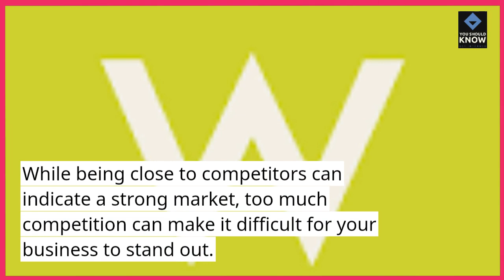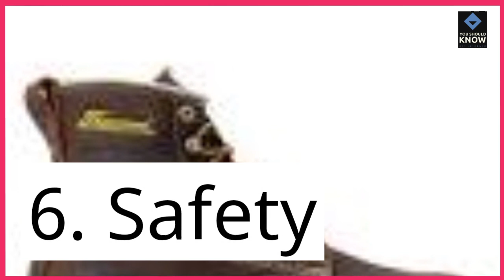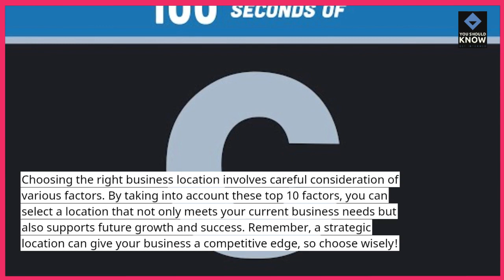The Top 10 Factors to Consider When Choosing a Business Location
Make informed decisions for your business with our guide on the top 10 factors to consider when choosing a location. From accessibility to target demographics, explore key elements that contribute to a strategic and successful business location.